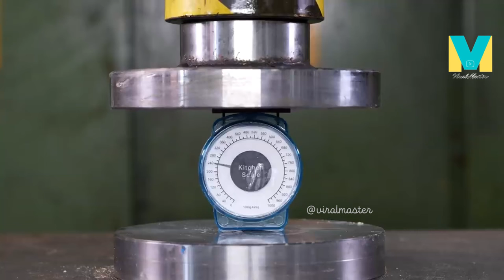🔥🔥 BEST SATISFYNG HYDRAULIC PRESS COMPILATION🔥🔥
BEST SATISFYNG HYDRAULIC PRESS VIDEOS COMPILATION, CHILL VIDEO FROM WHOLE WORLD.
your query immediately